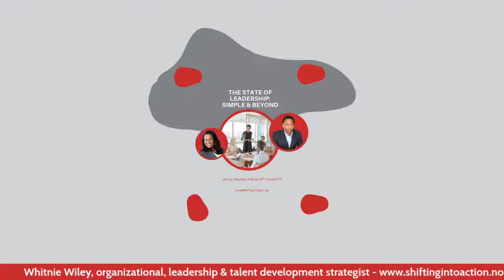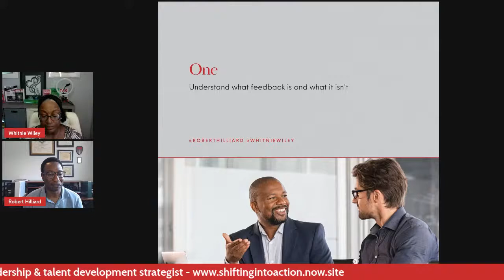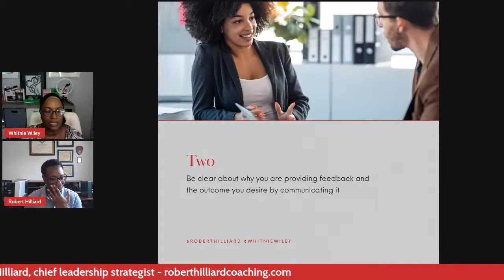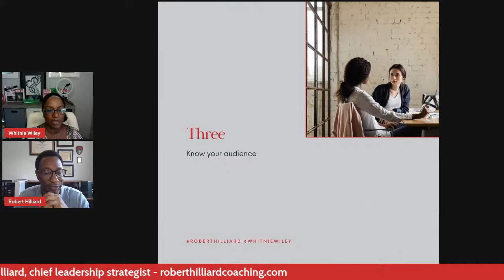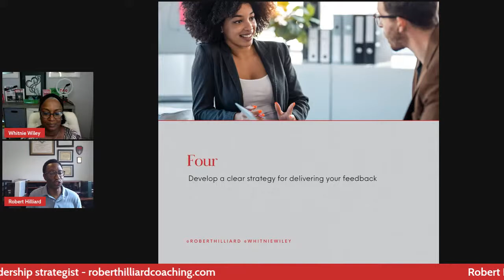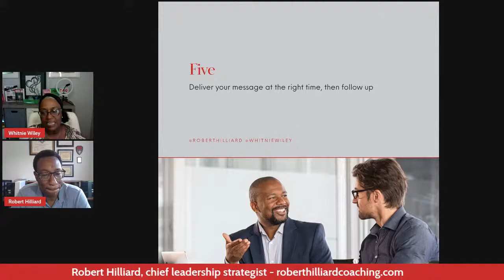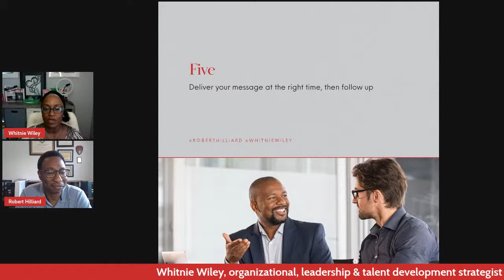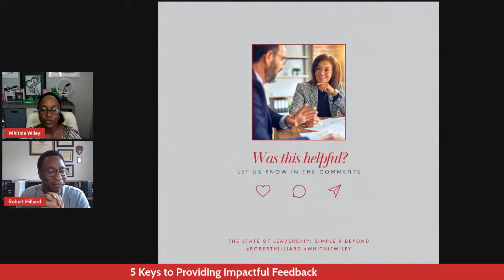The State of Leadership: SIMPLE & Beyond - Giving Feedback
According to some studies, managers prefer to give negative feedback over positive feedback. If that's true, why is it done poorly?

In this first of a two-part episode of The State of Leadership: SIMPLE & Beyond, Robert Hilliard and Whitnie Wiley discuss feedback, its importance, and how to give it so that it can be accepted and acted upon.

Join us to share your feedback challenges and to learn how to give feedback more successfully.